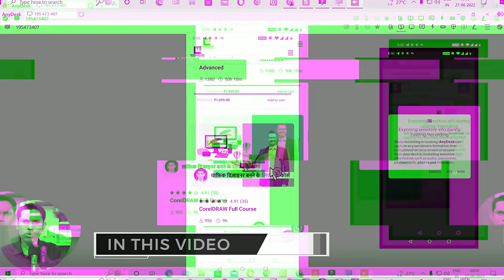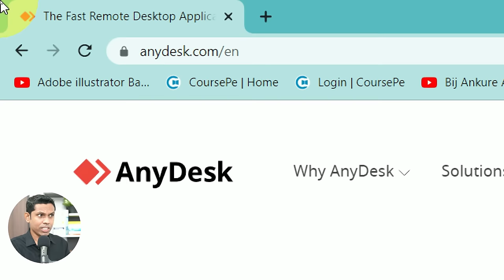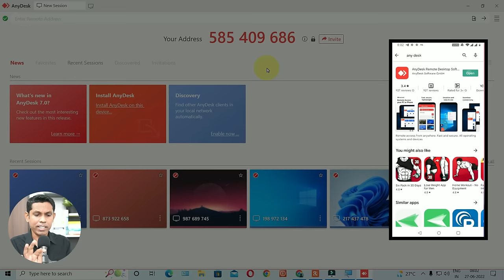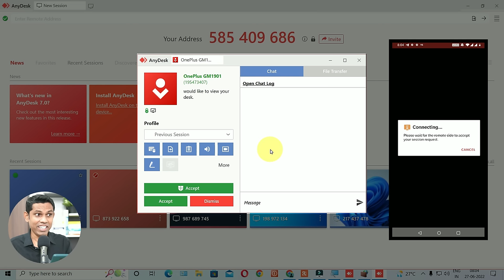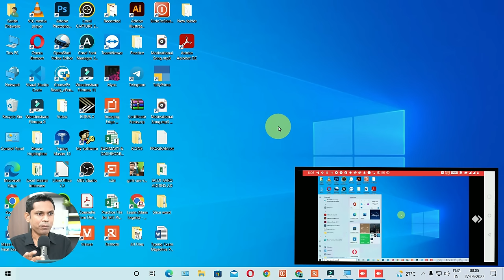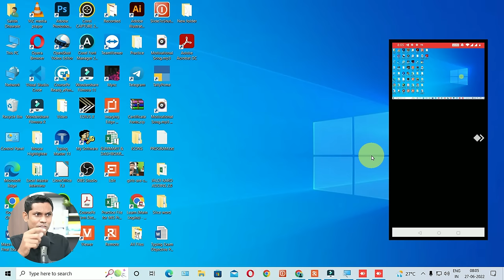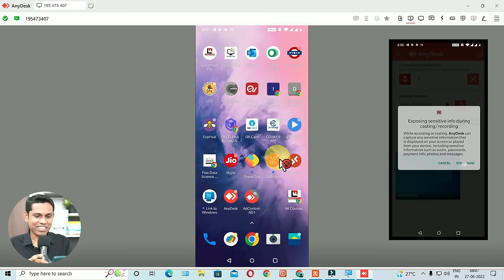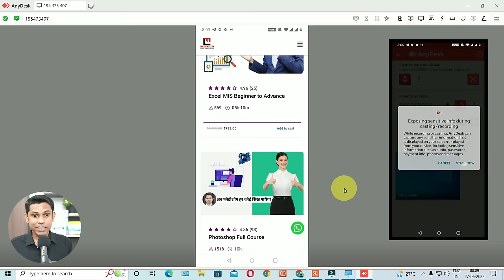पूरा मोबाईल एक्सेस होगा कंप्युटर से | Amazing Software to access any computer or mobile remotely.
तो इस वीडियो में आप जानेगे की किसीका भी कंप्यूटर/मोबाईल अपने घर बैठे बैठे कैसे एक्सेस कर सकते है , Remote Computer सॉफ्टवेयर जो हर एक COMPUTER USER को पता रहना चाहिए।

Course Features :
✅ PDF Shortcuts
✅ Course Completion Certificate
✅ Instant Access